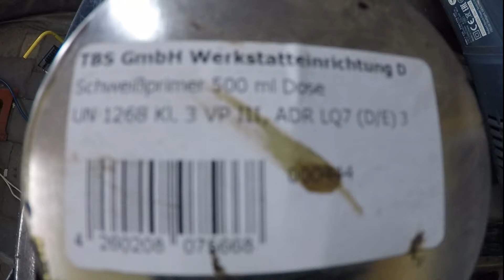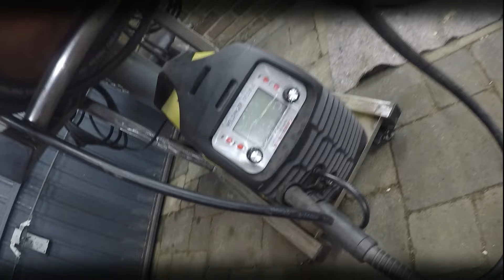VW Käfer Warmluftkanal instandsetzen | Teil 4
In diesem Video zeige ich euch meine Arbeiten, wie ich den Warmluftkanal an meinem VW Käfer wieder instand setzte.